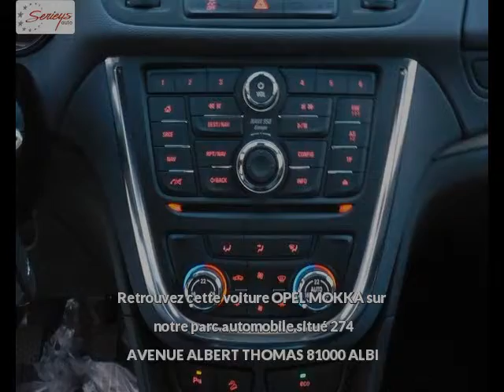OPEL MOKKA Diesel neuve à 22600 €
OPEL MOKKA 1.7 CDTI 130 Cosmo Pack 2WD Gris Foncé Métal Boîte manuelle - 10 km - Mise en circulation le 10/04/2015 - en vente à Albi au prix de 22600 €. Voir l’annonce en ligne

Le garage Seyries Automobiles d’Albi (81) propose à la vente cette OPEL MOKKA 1.7 CDTI 130 Cosmo Pack 2WD occasion n°2105.

GARAGE SERIEYS

274 AVENUE ALBERT THOMAS

81000 ALBI France